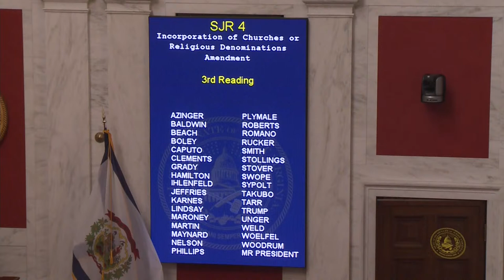West Virginia Legislative Coverage - March 2, 2021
Live And Recorded Coverage of the West Virginia Legislature. Available on TV at The West Virginia Channel, find your station